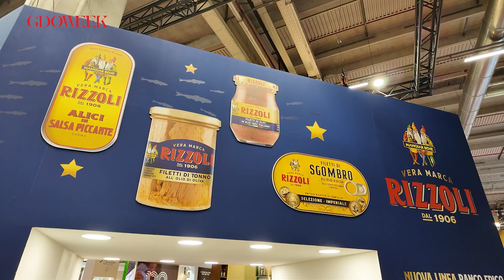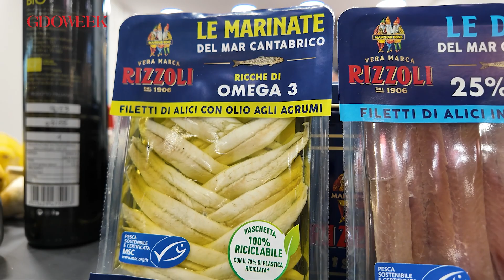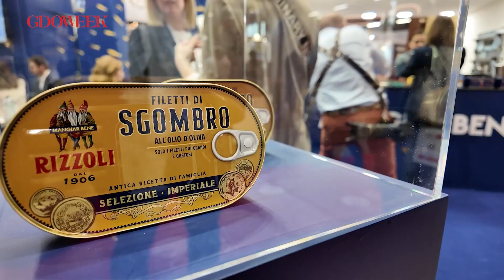Rizzoli Emanuelli, novità nel pack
Il rebranding vuole esaltare il legame dell'azienda con la sua tradizione. Ne abbiamo parlato con Federica Siri, marketing & trade marketing manager di Rizzoli Emanuelli

Scopri di più e sui nostri social